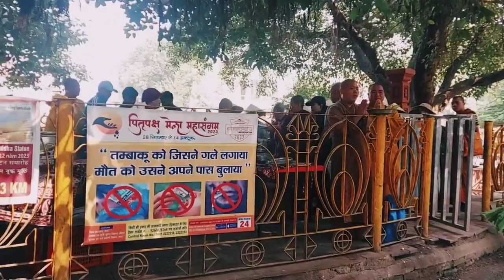Budh Gaya // Eighty feet Buddha Murti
Hi
I am Biplab pandit Welcome to my you tube channel Travel vlog Biplab

About This Video:

ei videotir madhhome ami Budh Gaya kichu sundor place tule dhorechi.ja sokoler vlo lagbe.

📌 SPECEIL THANKS AND CREDIT TO YOU Tube